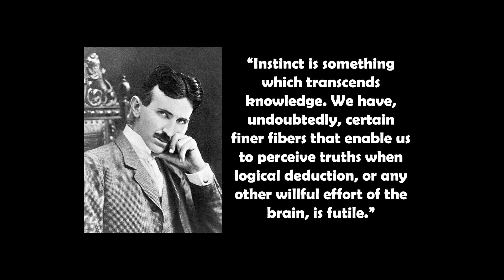The Power of Intuition | Nikola Tesla's Secret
We learn how Nikola Tesla's Secret turned him into a Scientific Artist. Prepare for the Power of Intuition. Check it out!

Listen to Epic by Kaleetos np on SoundCloud